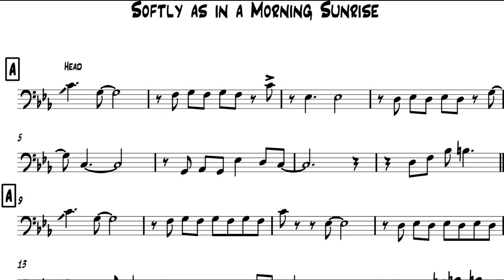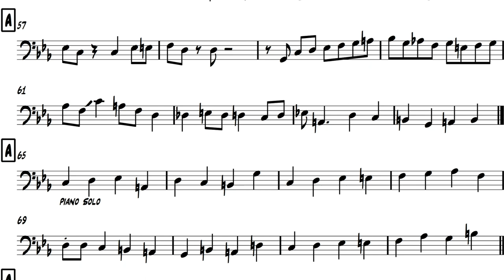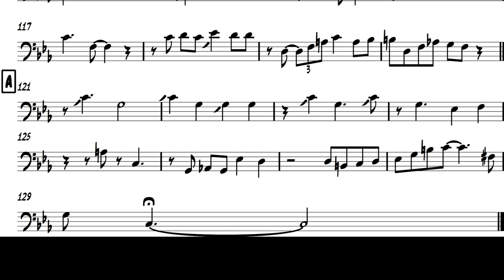Paul Chambers - Softly as in a Morning Sunrise (bass transcription)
You can get the music sheet
악보구매는 아래링크에서 가능합니다

This is a bass part transcription from
the album "Quintet" 1957.

Paul Chambers (db), Donald Byrd (tpt),
Clifford Jordan (T sax), Tommy Flanagan (pno), Elvin Jones (dr).

also you can check out how this trans. sounds like